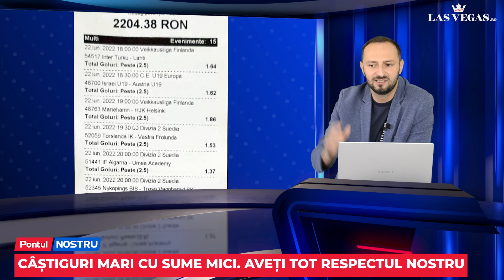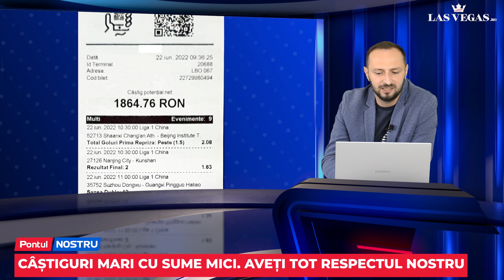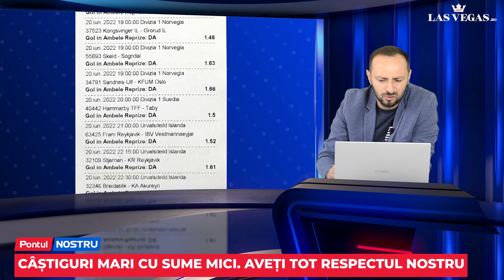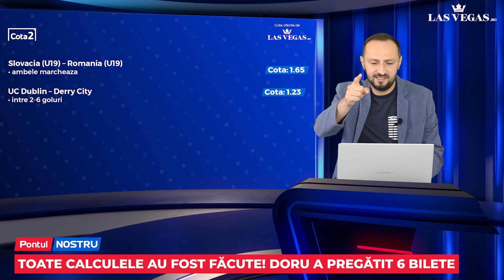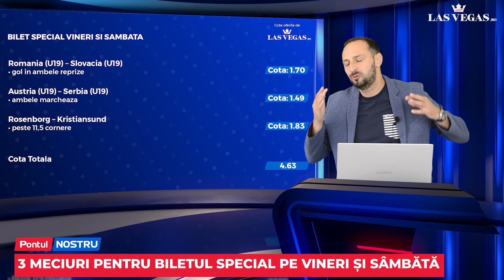Pontul Nostru cu DORU CRACIUN- Ep.124: Vrem să creștem profitul pe iunie! Am plasat 6 bilete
📌 Arata foarte foarte bine biletele patriate de Doru pe acest weekend 📌 Le gasiti pe toate in episod 📌 Cotele de 2 sunt aici si ele 📌 Zilele trecute s-a castigat la greu. Bilete chiar si in cote de peste 700 📌Urmariti episodul pentru ca avem si o promotie speciala 📌 O productie interzisa persoanelor care nu au implinit 18 ani